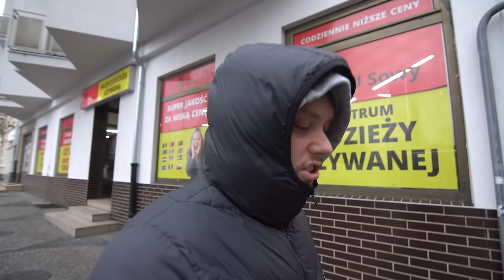KEBAB PUDZIANA i KEBAB DRWALA